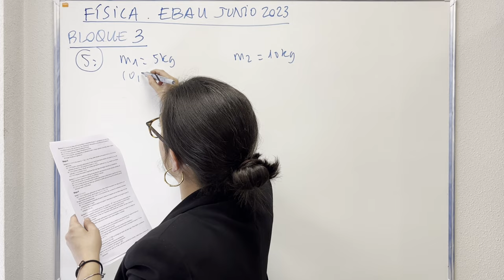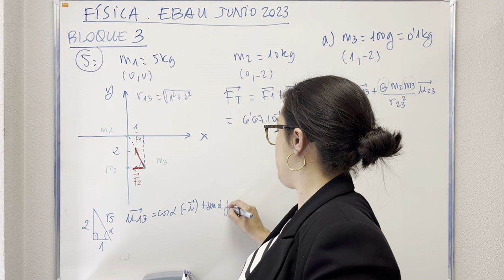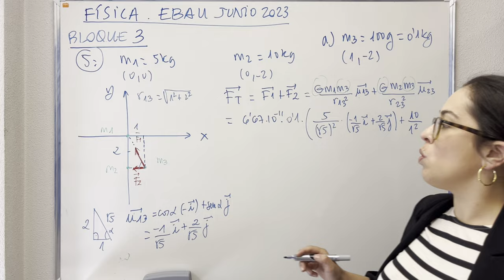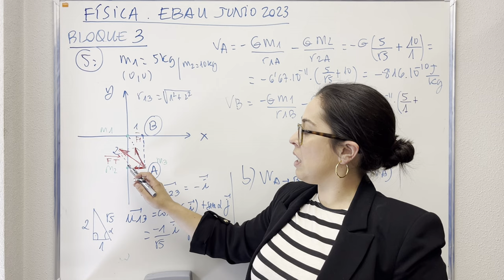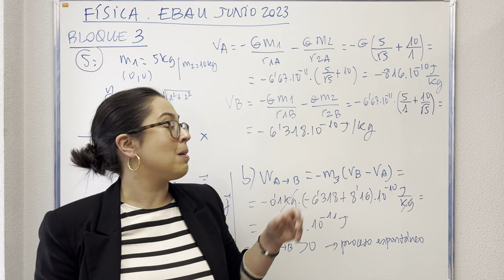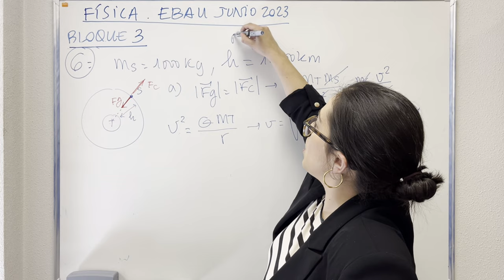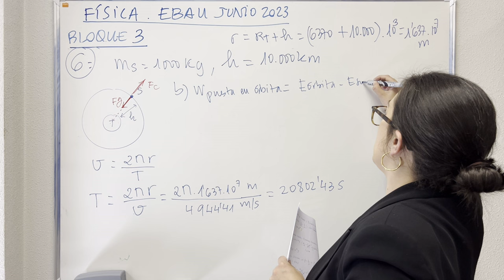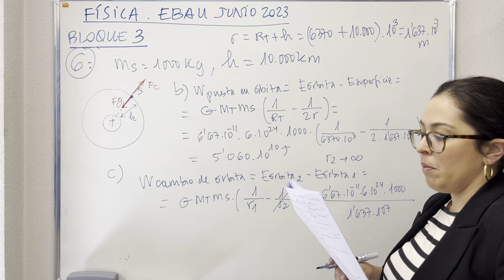EBAU Cantabria Junio 2023. Física (Parte 3/5)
En este vídeo se resuelven los problemas correspondientes al Bloque 3 (gravitación).

Los enunciados son:

Bloque 3

Ejercicio 5. [2,5 PUNTOS]

Dos masas m1 = 5 kg y m2 =10 kg, están situadas en los puntos (0,0) m y (0,–2) m respectivamente.
a) [1 PUNTO] Calcular y representar gráficamente el vector fuerza gravitatoria debido a las masas m1 y m2, que
experimenta una masa m3 = 100 g situada en el punto (1,–2) m.
b) [1 PUNTO] Calcular el trabajo realizado por el campo gravitatorio creado por m1 y m2, cuando m3 se desplaza del punto (1,–2) m al punto (1,0) m.
c) [0,5 PUNTOS] Razonar brevemente el significado físico del signo del trabajo obtenido en el apartado b).

Ejercicio 6. [2,5 PUNTOS]

Un satélite de 1000 kg de masa describe una trayectoria circular orbitando alrededor de la Tierra, a una altura, respecto de la superficie, de 10000 km. Calcular:
a) [0,5 PUNTOS] El periodo y la velocidad orbital del satélite.
b) [1 PUNTO] La energía que hubo que transmitir al satélite para ponerlo en órbita desde la superficie de la Tierra.
c) [1 PUNTO] La energía mínima que habría que suministrar al satélite para que escape de la atracción gravitatoria terrestre desde su órbita actual.